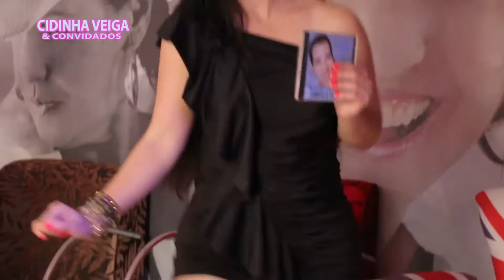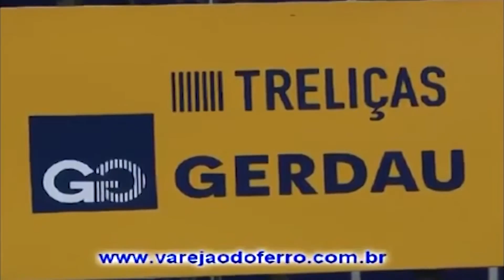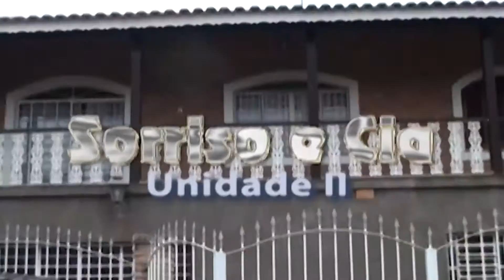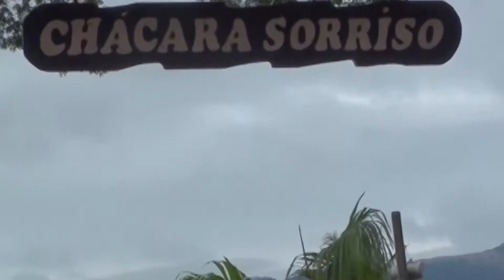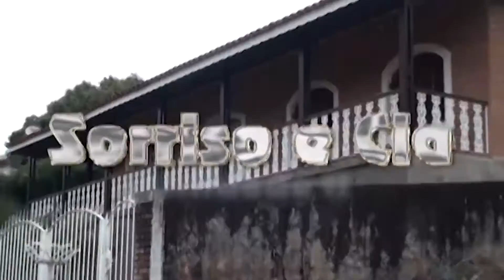Cidinha Veiga 09-06 -MANO ARAUJO-OLIVER BRITO-BENE SOARES-VERA BIANCA E GUARÚ-CARLOS PERTRINI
Cidinha Veiga e Convidados  Musica